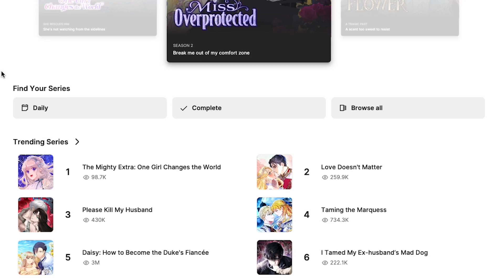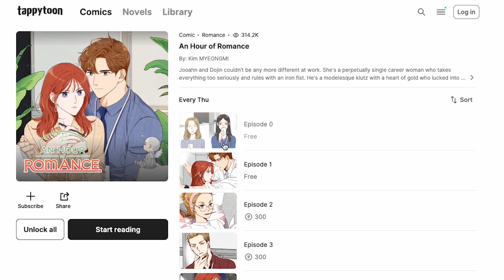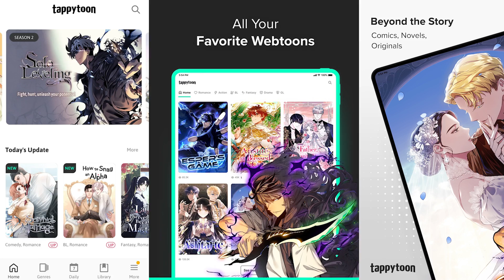Would you date your BOSS at work? [K-webtoon review | An Hour of Romance]